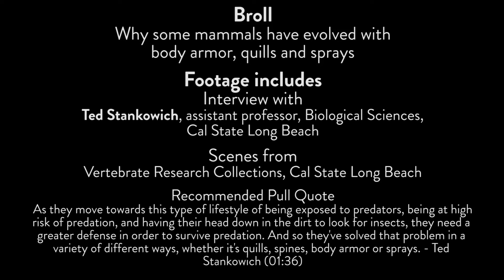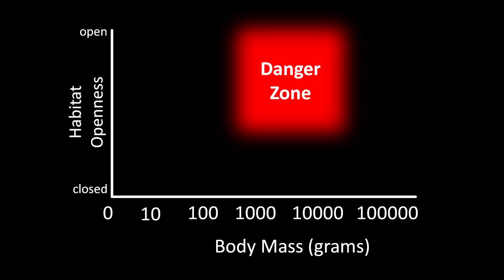Why Some Mammals Have Evolved with Body Armor, Quills and Sprays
Footage includes
Interview with
Ted Stankowich, assistant professor, Biological Sciences,
Cal State Long Beach

Scenes from
Vertebrate Research Collections, Cal State Long Beach

Recommended Pull Quote
As they move towards this type of lifestyle of being exposed to predators, being at high
risk of predation, and having their head down in the dirt to look for insects, they need a greater defense in order to survive predation. And so they've solved that problem in a variety of different ways, whether it's quills, spines, body armor or sprays. - Ted Stankowich (01:36)